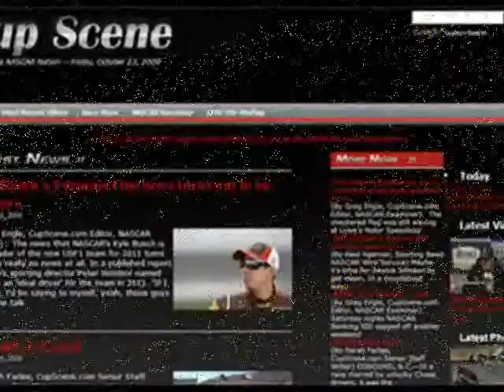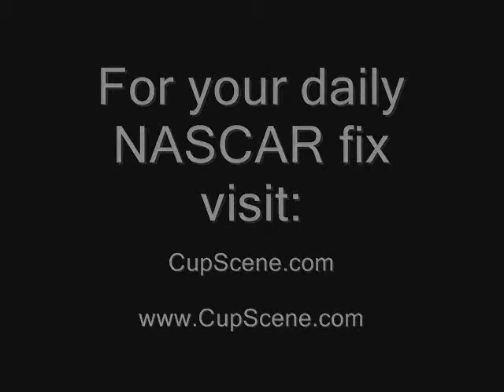Busch, Rogers,Gibbs Bristol post-NASCAR Sprint Cup Series winner news conference August 2010 part 2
Kyle Busch Dave Rogers J.D. Gibbs Bristol post-NASCAR Sprint Cup Series winner news conference August 2010 part 2